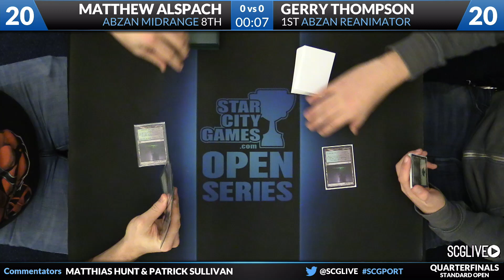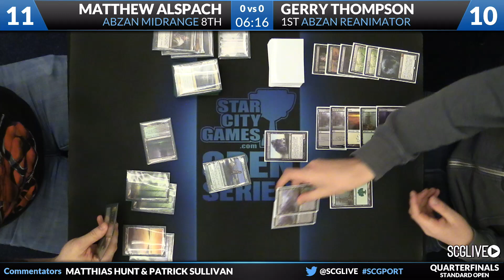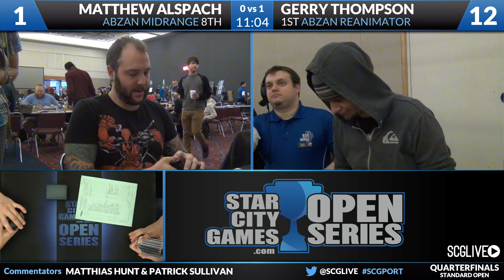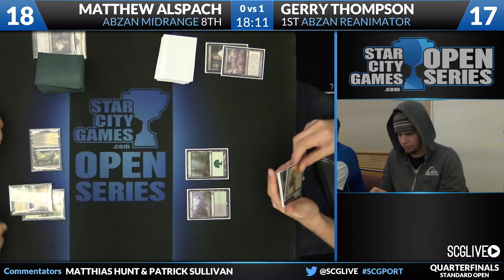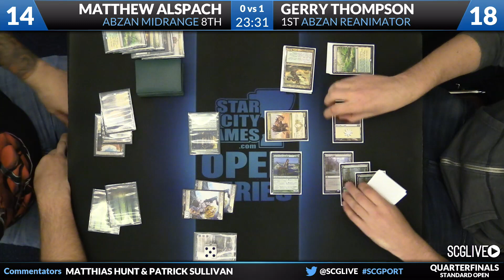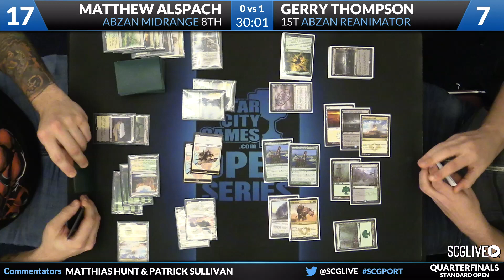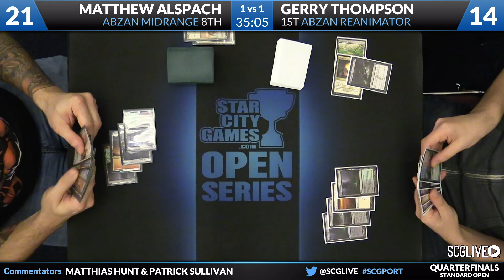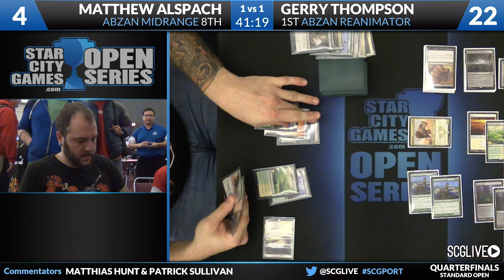SCGPORT - Standard - Quarterfinals - Gerry Thompson vs Matthew Alspach